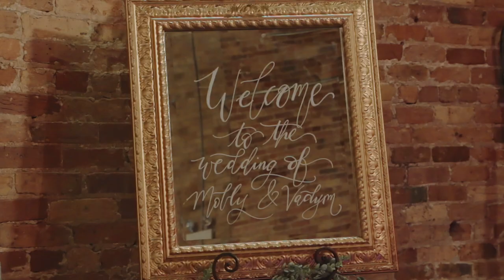Wedicity Photo Shoot With The Groomsman Suit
The Groomsman Suit showcases their handsome tuxedo in Wedicity's photo shoot. Co Founder, Diana Ganz, speaks to the company's mission of providing men with a high quality, affordable suiting option and amazing customer service.